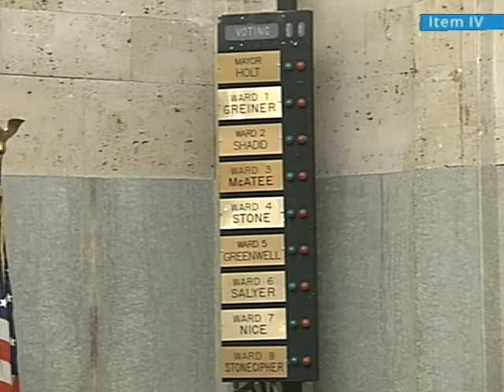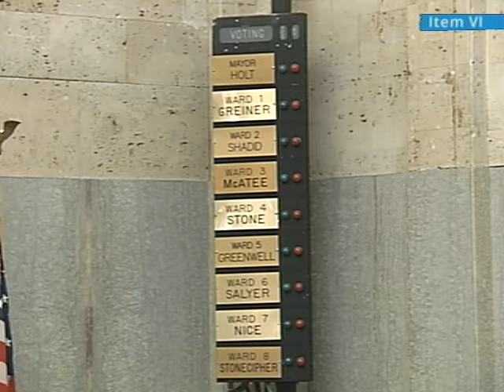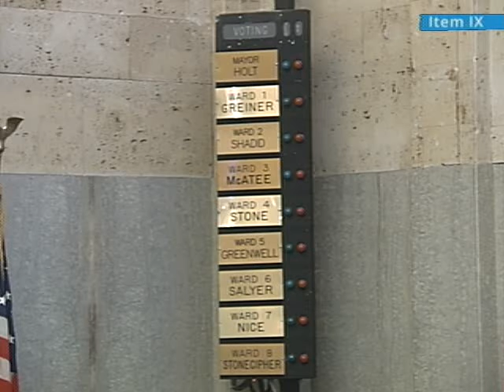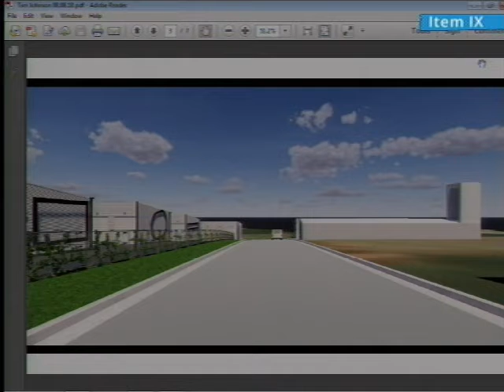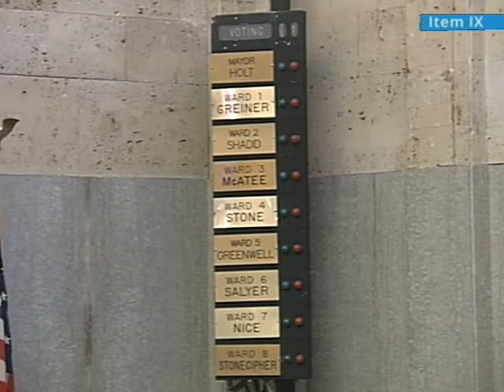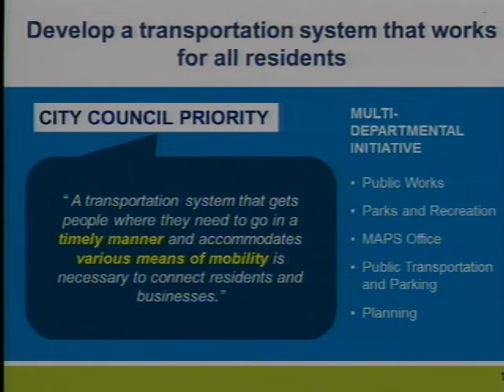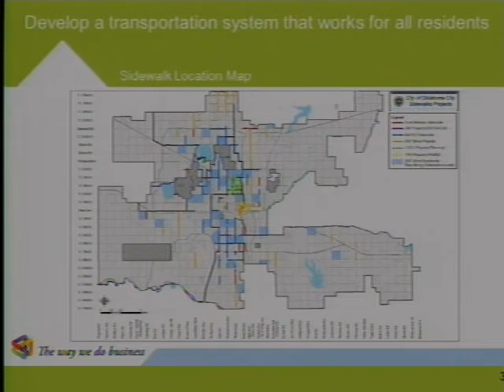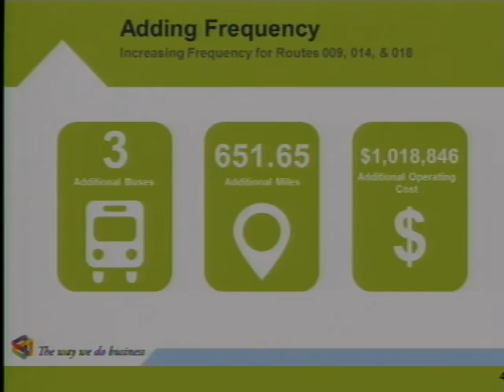City Council - 12/04/2018